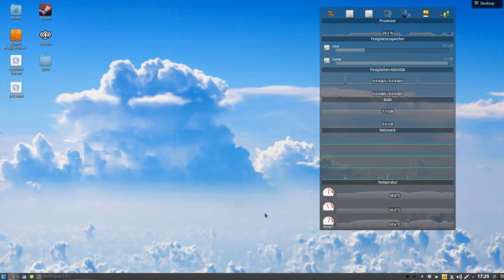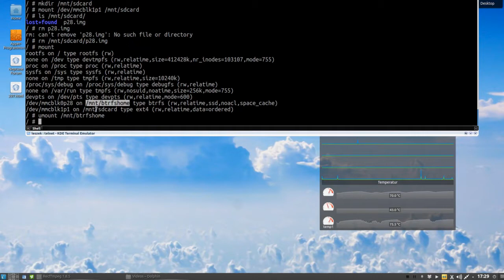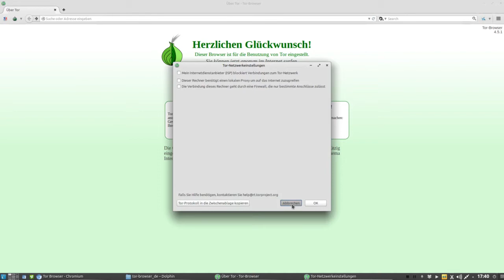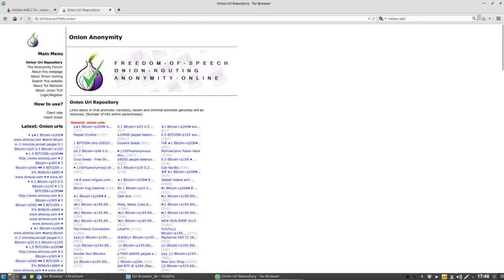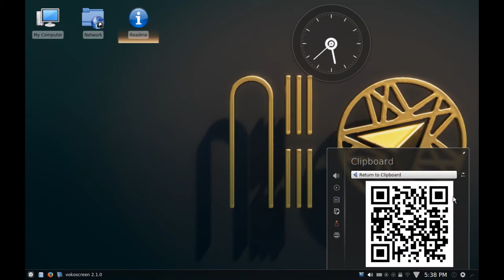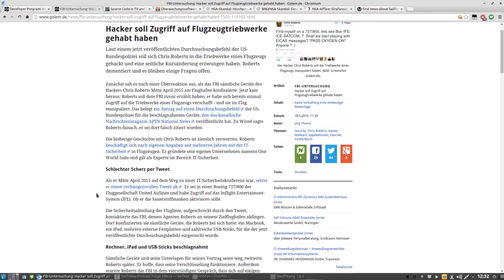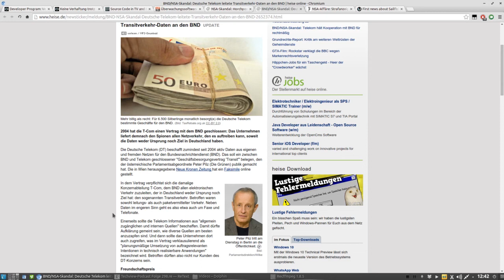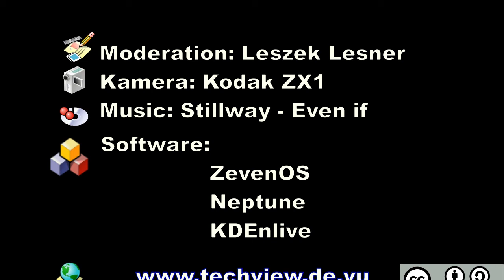Techview Podcast Folge 298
In dieser Show geht es unter anderem darum wie man ein Factory Image für das Jolla als Backup speichert, wie man im Darknet mit Hilfe des Tor Browsers herumsurft und was sich alles bei Plasma 5.3 getan hat. Dafür werfen wir einen Blick auf die Distro der Woche, Netrunner 16.